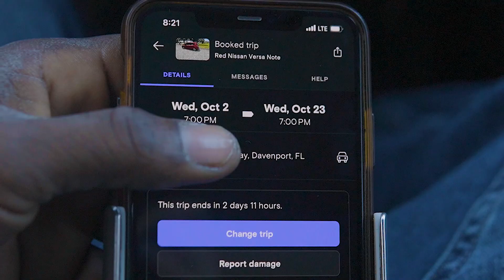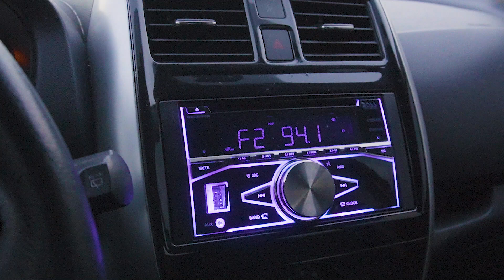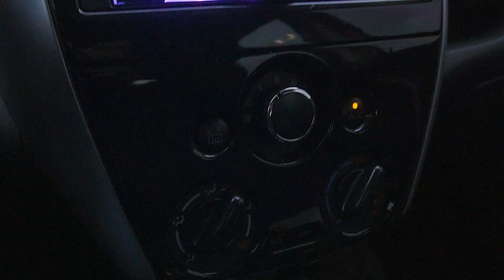Car Hunting After 5pm: Tips for Bad Credit Buyers!